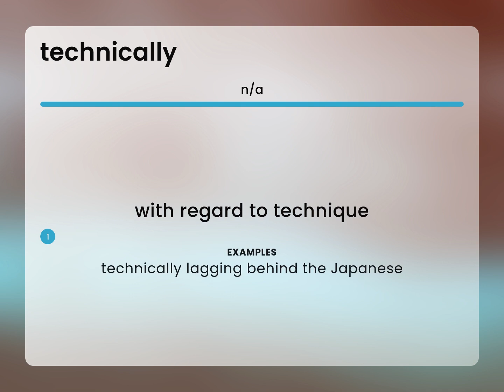Technically — TECHNICALLY definition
What is TECHNICALLY?